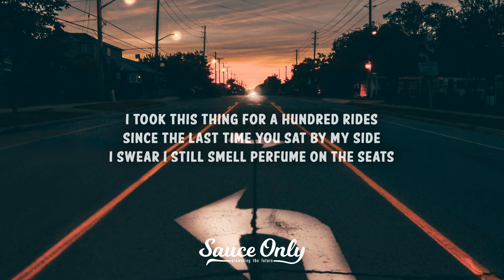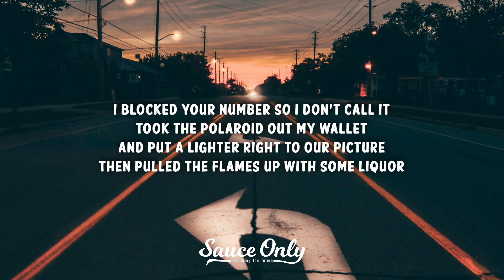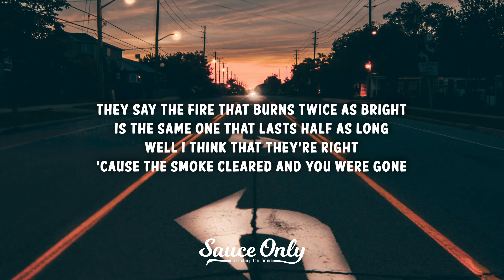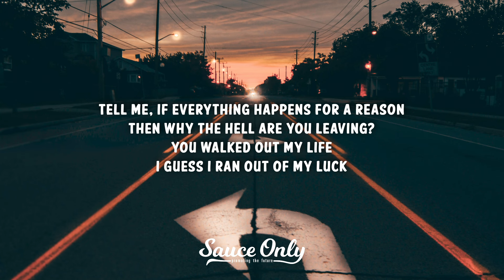AMAG - Matches (Lyrics)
» Lyrics for "Matches" by AMAG:

I took this thing for a hundred rides
Since the last time you sat by my side
I swear I still smell perfume on the seats (on the seats)
Black cherry and sweet vanilla
Takes me back to a time we were still a
Happy story, before we start to bleed (start to bleed)

I blocked your number, so I don't call it
Took the polaroid out my wallet
And put a lighter right to our picture
Then pulled the flames up with some liquor
I think I hate you, do you miss me often?
Is this me or the whiskey talking?
Unblocked your number, so I can call it
I'll leave this message at the beep

If we were a perfect match
I guess some matches just get struck
Now we're goin’ up in flames
Oh and it burns right to the touch
Tell me, if everything happens for a reason
Then why the hell are you leaving?
You walked out my life
 I guess I ran out of my luck

You closed your eyes for a hundred nights
Since the last time I laid by your side
Tell me, do you still smell cologne on your sheets? (on your sheets)
Coffee mixed with some campfire smoke
Does it take you back to when we were broke
But felt like we had everything we need (that we need)

They say the fire that burns twice as bright
Is the same one that lasts half as long, well I think that they’re right
‘Cause the smoke cleared, and you were gone